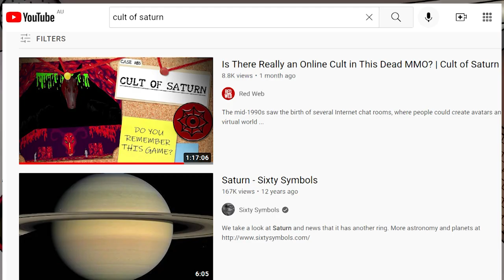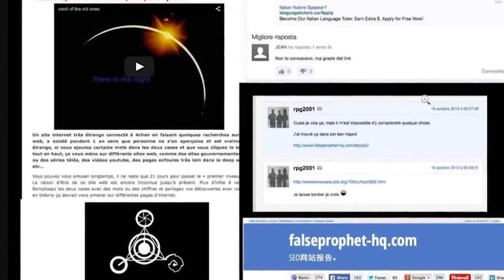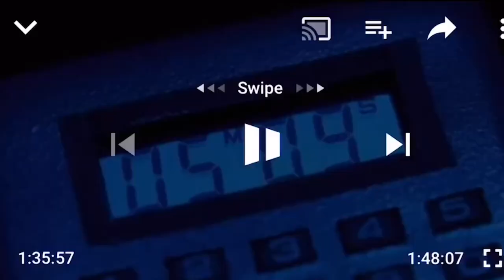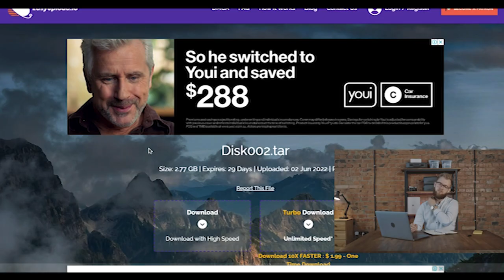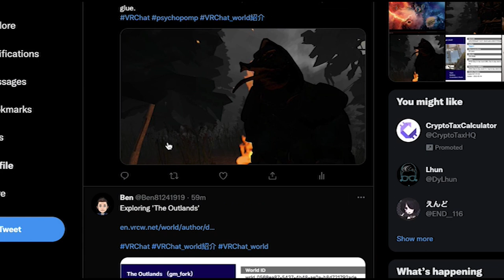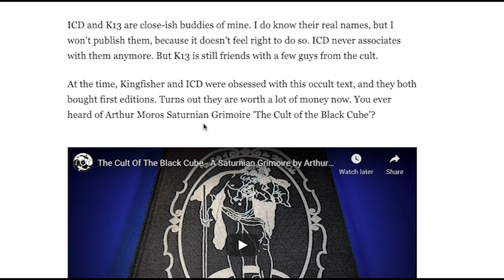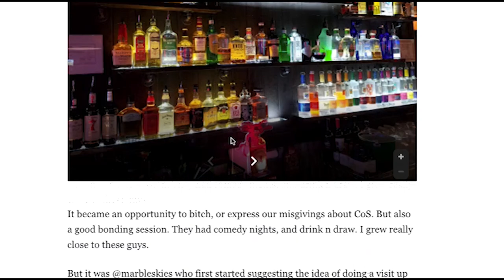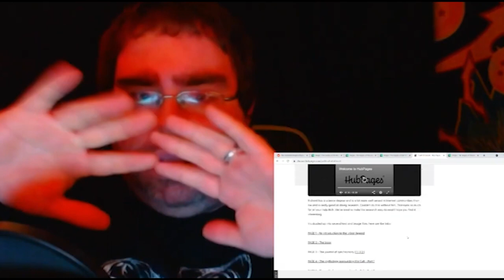TITAN - The Alternate Reality Game that may be run by a cult!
(I notice the site does appear to be down at the time of posting this video, but was active about a week ago 07.06.22)